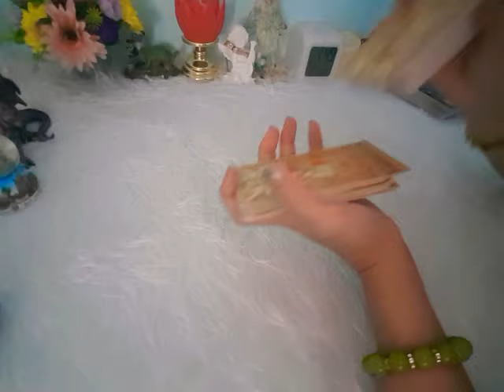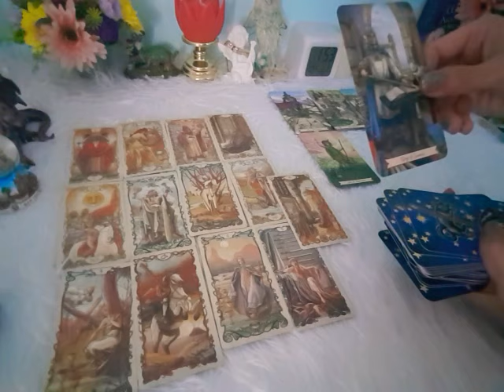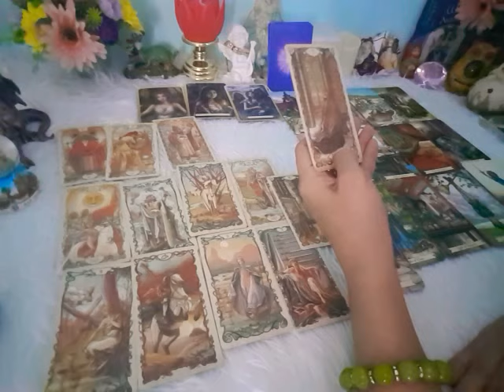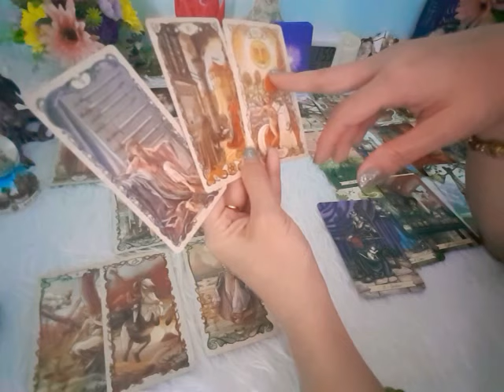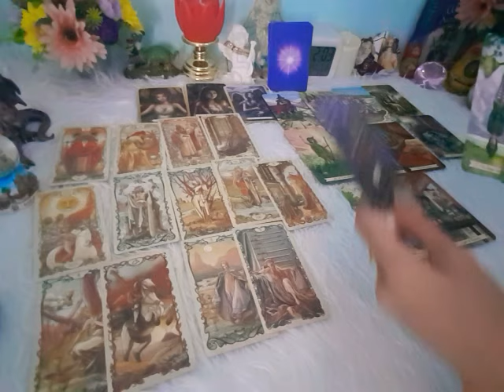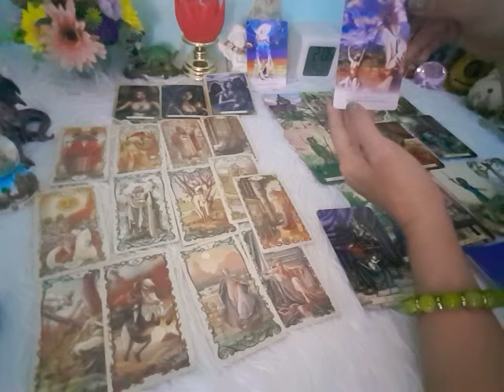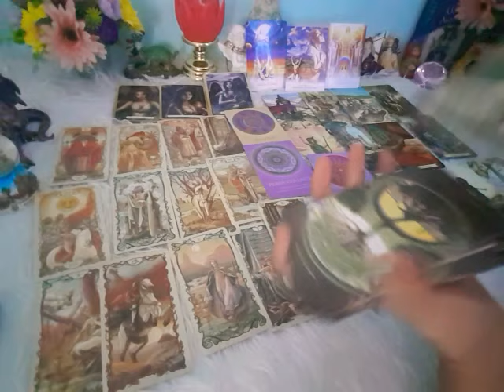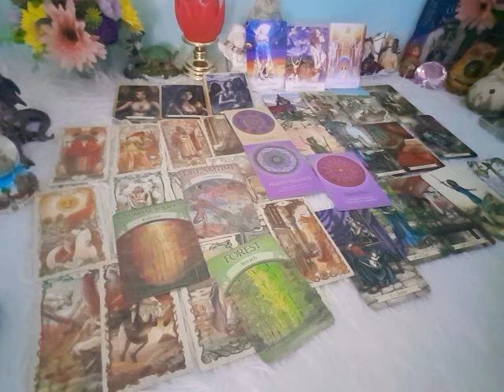Love story😍ดวงความรักธาตุดิน ม.ค.64😊อยากเก็บเธอไว้..ทั้งสองคน😗